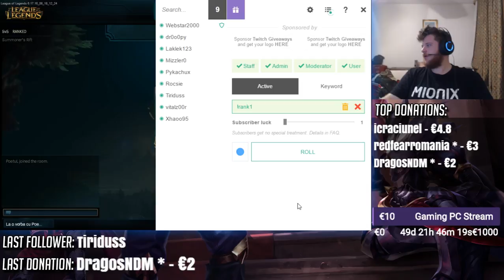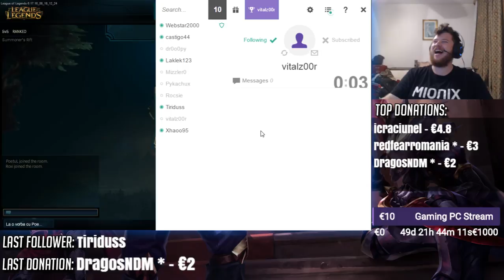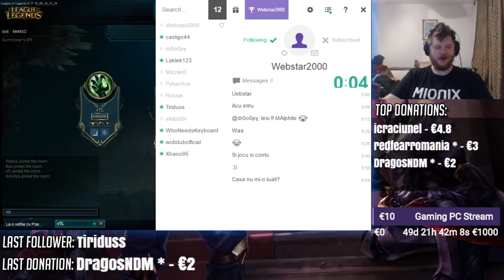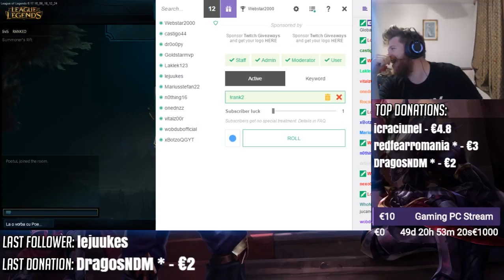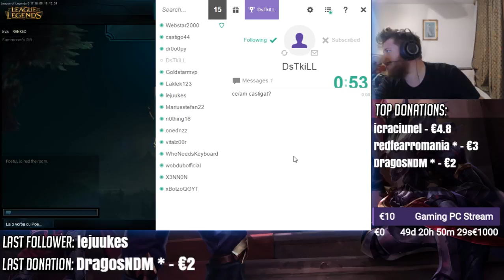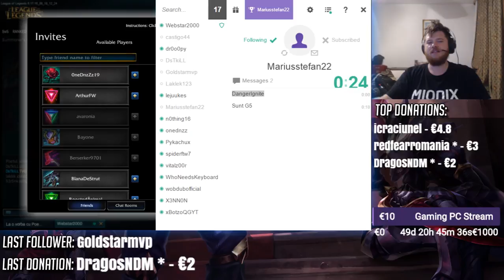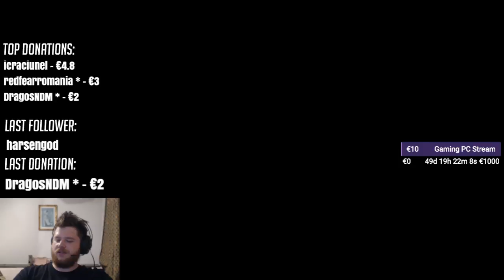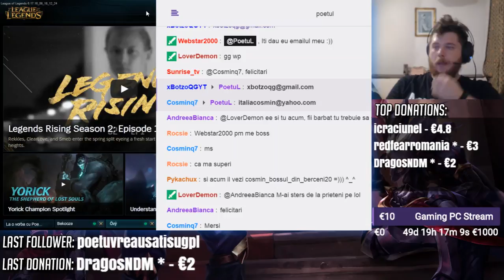[RO] Liga Legande, Rank/customs cu followerii ^^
Multumesc tuturor pentru donatii! :D
Orar: L-D Ora: 22:00